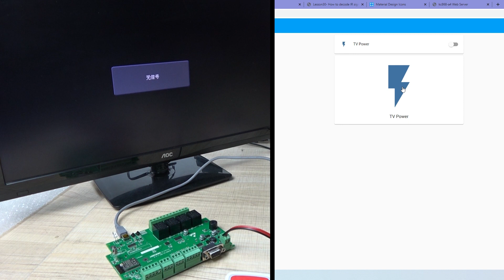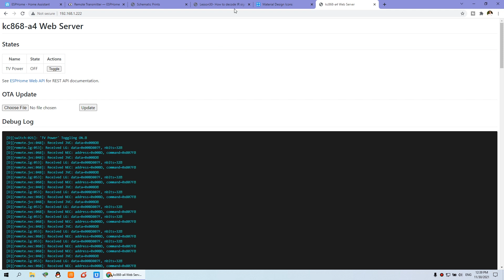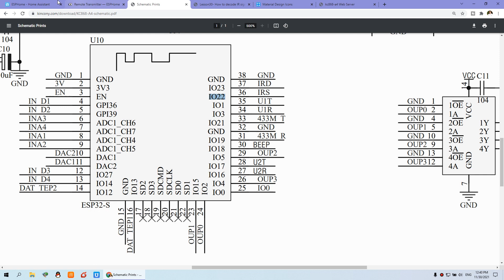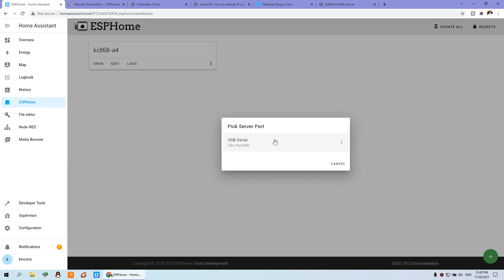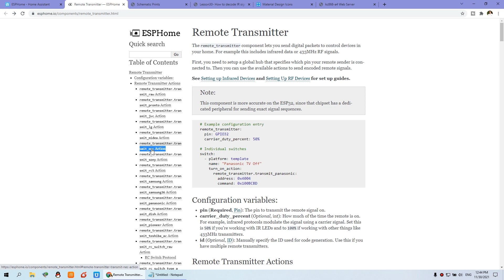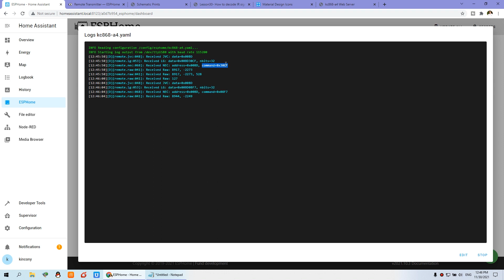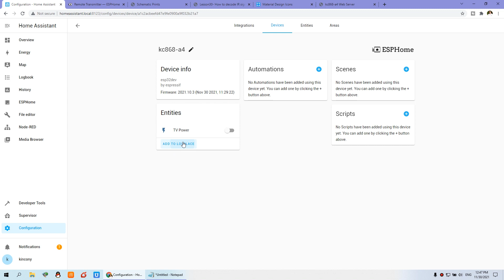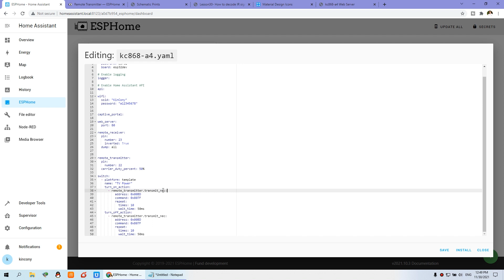Lesson30- How to decode IR signal and control air conditioning and TV by ESPHome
KC868-A4 smart controller, many hardware resources for you to use, you can write any code by Arduino IDE to ESP32 wifi/Bluetooth module. We will supply demo codes for different samples. Everyone can modify and change the code for their own smart home automation system project.

Lesson30- How to decode IR signal and control air conditioning and TV by ESPHomee for home assistant configure details: